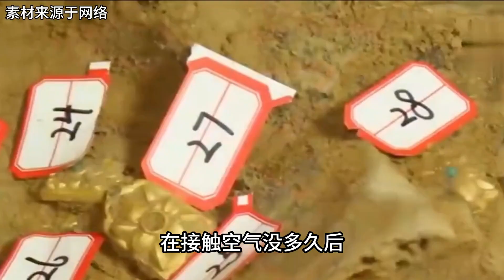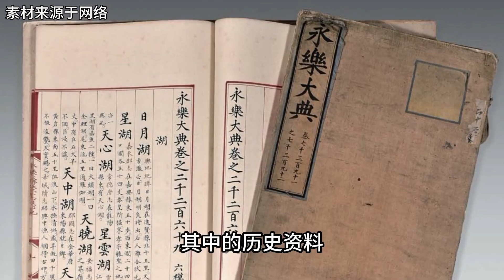秦始皇陵為何至今無人敢挖，多年考古人，告訴你背后真相！